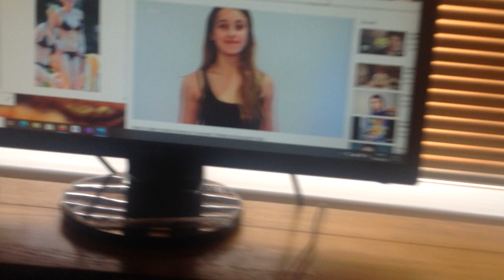Murad Ahmad 4 August 2020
The girl got the picture taken when the girl was wearing Black Tank Top and the girl was looking straight